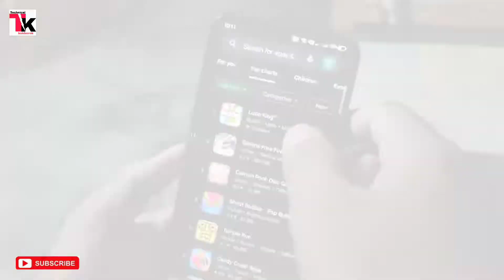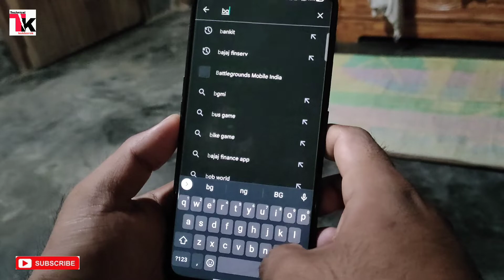BGMI banned wngui thangka.baya Rog..@technicalkokboroks7262